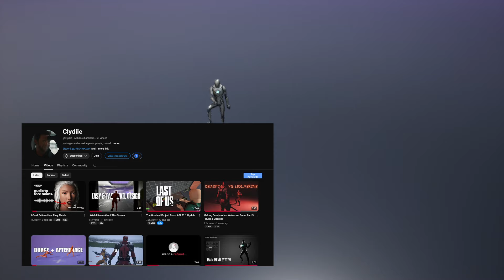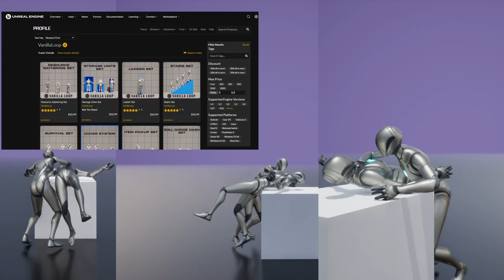LEVEL UP Your Combat with FREE AAA Animation!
I'm releasing a free AAA Animation every week until 2025!

Never expected, always appreciated, if you want to support my creating of videos, plugins, and animations